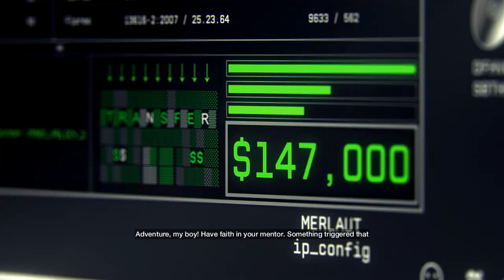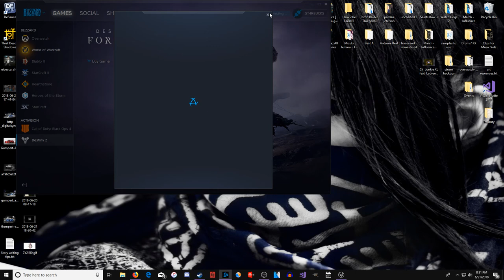Watch Dogs Bullshit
OBS didn't pick up the game audio so I replaced it with some music
Nokternal - Aurora
Yonderboi - People Always Talk About The Weather [Junkie XL Remix]